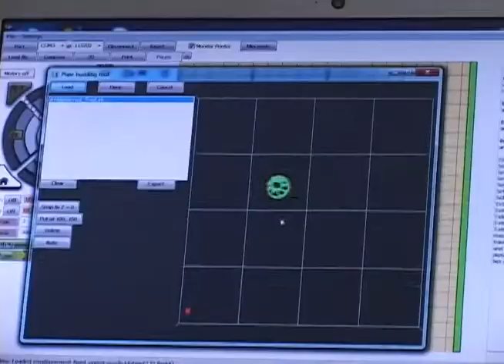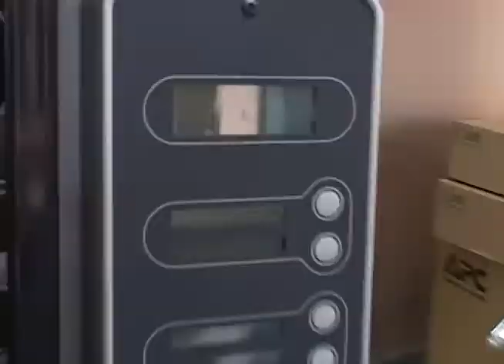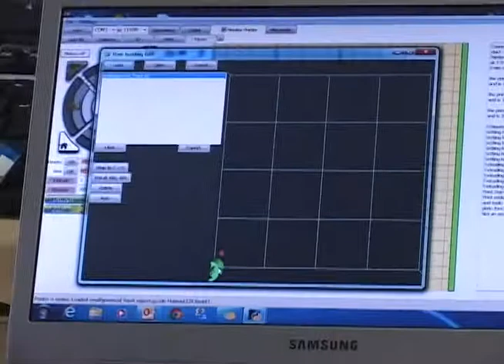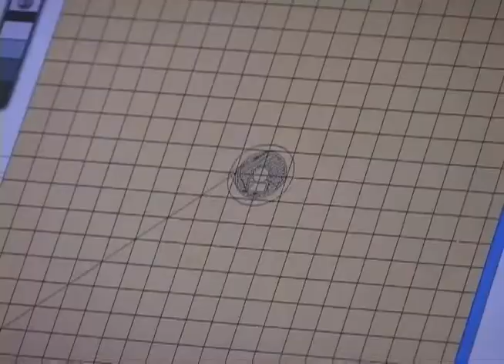Impresora 3D OpenSource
Para solucionar inconvenientes de prototipado para empresas pequeñas que no tienen la forma de acceder a impresoras 3D de alto costo, en una asociación entre Tecnoparque y el SENA, se dio la primera construcción de una impresora 3D funcional con base en unos planos de hardware y software liberados en algún lugar de internet.

Nosotros visitamos al encargado de gestar este proyecto y vimos esta máquina en funcionamiento.